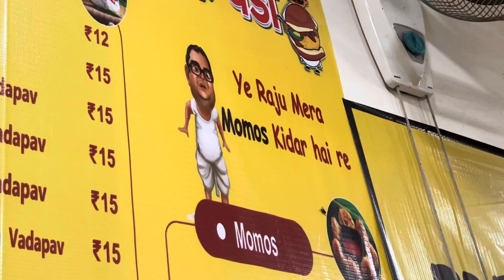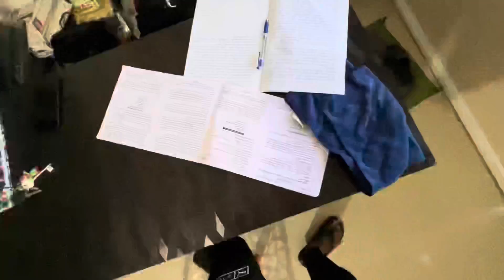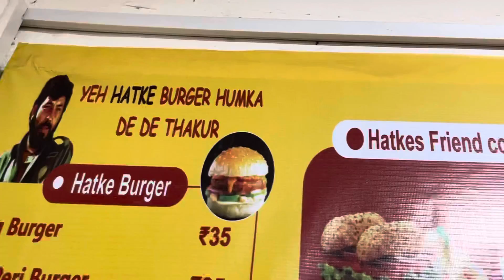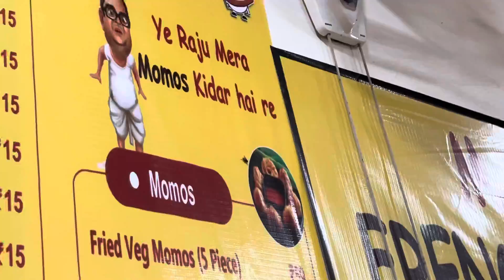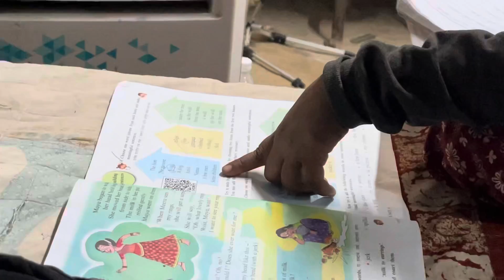Ye Raju Mera Momos Kidar Hai🤨😂